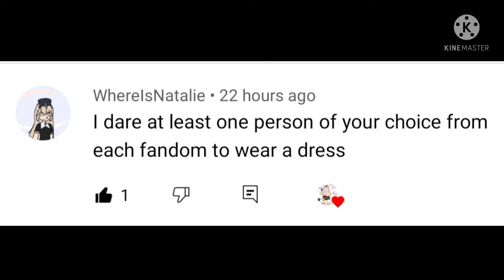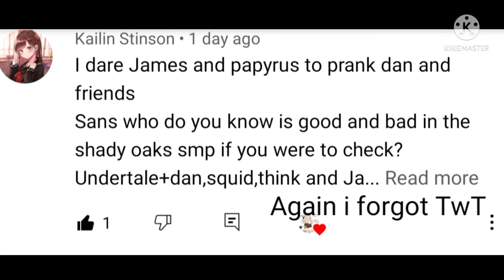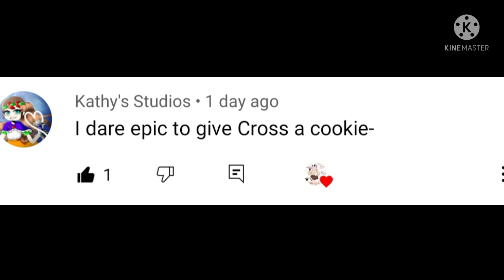Dare and Q&A Video| Gacha club| Ft. Fandoms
I'm so sorry I'm already gonna lose my motivation rn but I will insure y'all I will make a reaction video I promise TwT.